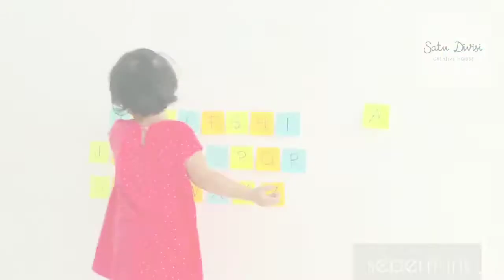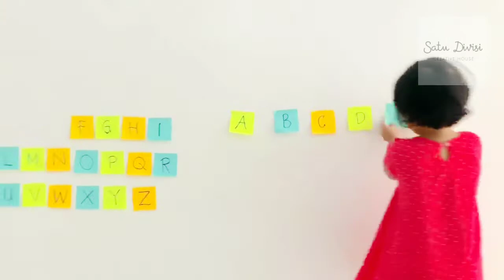Bermain Sambil Belajar Menyusun Alfabet Menggunakan Post-it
Belajar menghapal alfabet jadi lebih fun dengan sticky notes warna-warni